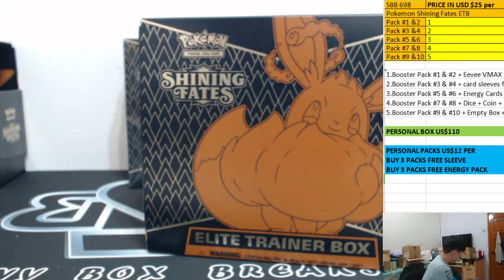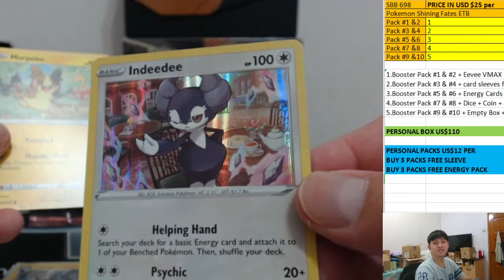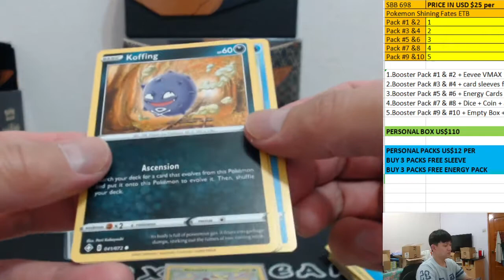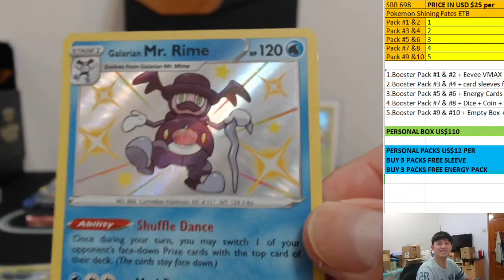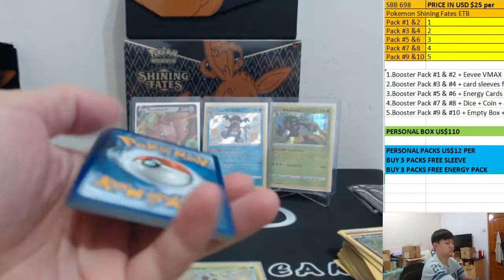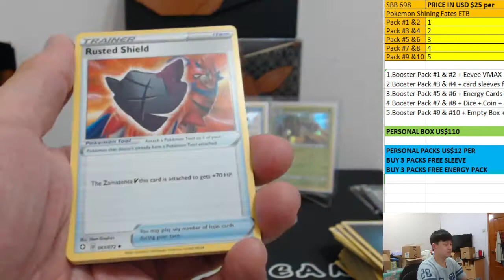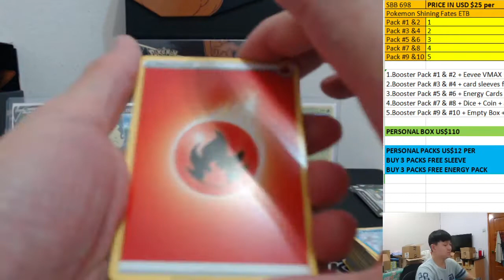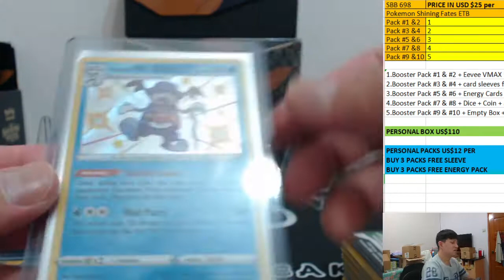CHANARONG POKEMON SHINING FATE PERSONAL ELITE TRAINER BOX 2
JOIN OUR FACEBOOK GROUP "SONNY BOX BREAKS" FOR ALL THE LATEST INFO OF OUR UPCOMING BREAKS!